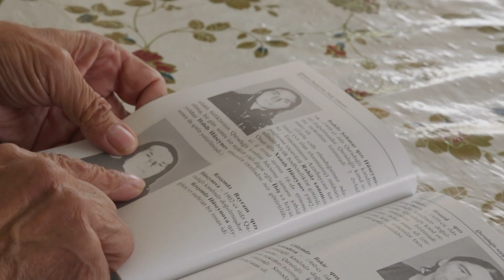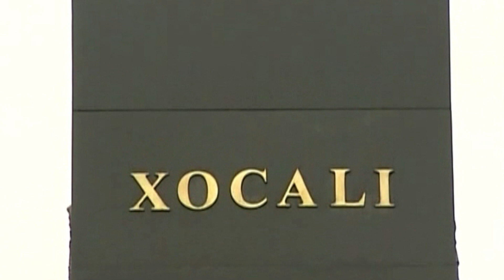HOCALI KATLİAMI ve SON TANIKLAR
Hocalı Katliamı tanığı yaşadıklarını NTV'ye anlattı

NTV, Hocalı Katliamı'nın 26. yıldönümünde katliama tanıklık etmiş bir Azerbaycan Türkü'nün anlattıklarına kulak verdi. Azerbaycan'a sığınan 250 bin mülteciden biri olan Eligama Guliyev, kendi toprağından sadece 100 kilometre kadar güneyde, yurduna dönebilmek için sınırdaki derme çatma bir evde 26 yıldır bekliyor.